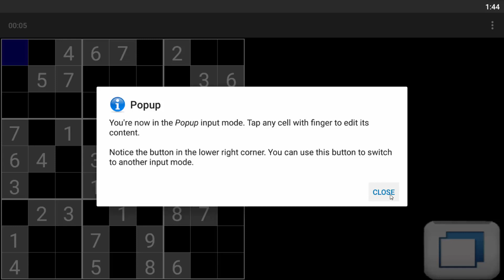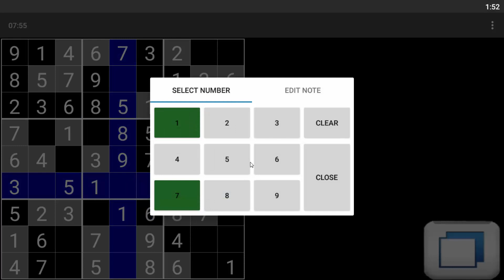Classic Sudoku PRO (No Ads)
Sudoku is a logic-based, combinatorial number-placement puzzle game. The objective is to fill a 9×9 grid with digits so that each column, each row, and each of the nine 3×3 sub-grids that compose the grid contains all of the digits from 1 to 9.
The sudoku logic puzzle is completely free and no advertisement is used.
This innovative sudoku free game has several best features like game time and history.
The game has two game play style- Classic and Unlimited. Classic mode contains 1000 unique puzzle of four difficulty levels. Unlimited game style support three different game modes:
1. a 6x6 game field with 2x3 subsections
2. a 9x9 game field with 3x3 subsections
3. a 12x12 game field with 3x4 subsections

For each game mode there are four different difficulty levels, that are not measured by the number of set values but rather by the solving strategies needed to solve the game.